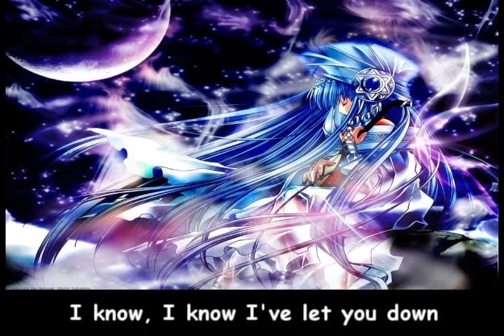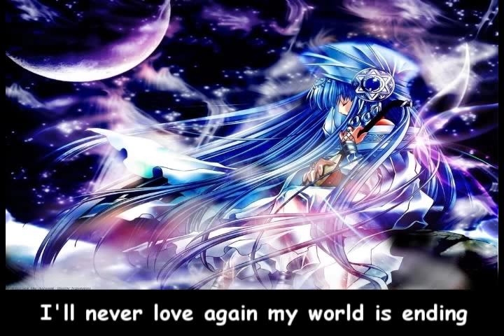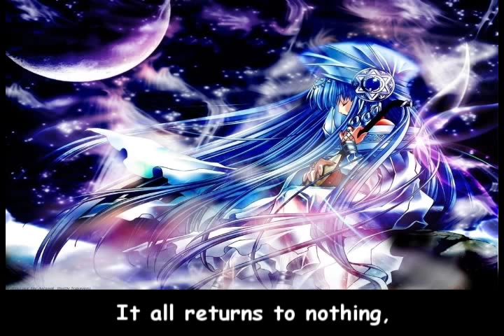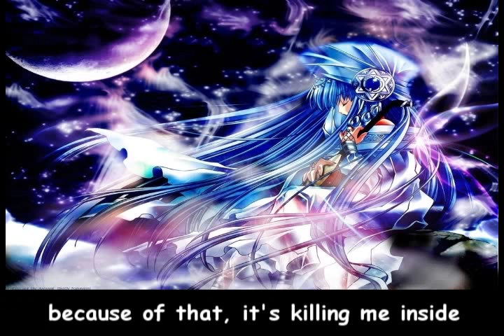Gainax - Komm Süßer Tod (remix with lyrics)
a remix from the song "komm süßer tod"... i think Gianax is the musican... but i'm not sure^^

Lyrics:

I know, I know I've let you down
I've been a fool to myself
I thought that I could
live for no one else
But now through all the hurt & pain
It's time for me to respect
the ones you love

mean more than anything
So with sadness in my heart
(I) feel the best thing I could do
is end it all
and leave forever
what's done is done it feels so bad
what once was happy now is sad
I'll never love again
my world is ending

I wish that I could turn back time
cos now the guilt is all mine
can't live without
the trust from those you love
I know we can't forget the past
you can't forget love & pride
because of that, it's killing me inside

It all returns to nothing, it all comes
tumbling down. tumbling down.
tumbling down
It all returns to nothing, I just keep
letting me down, letting me down,
letting me down
In my heart of hearts
I know that I could never love again
I've lost everything
everything
everything that matters to me,
matters in this world

tumbling down...